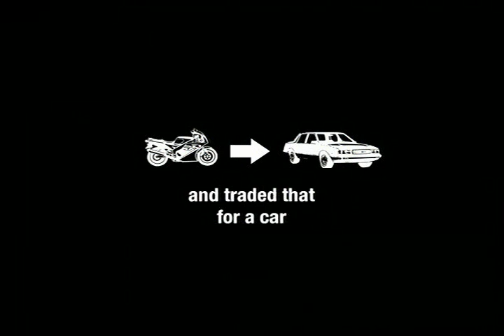Adult Swim July 2010 Craigslist Trade Kid Bump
Bumpworthy.com At It's Best.